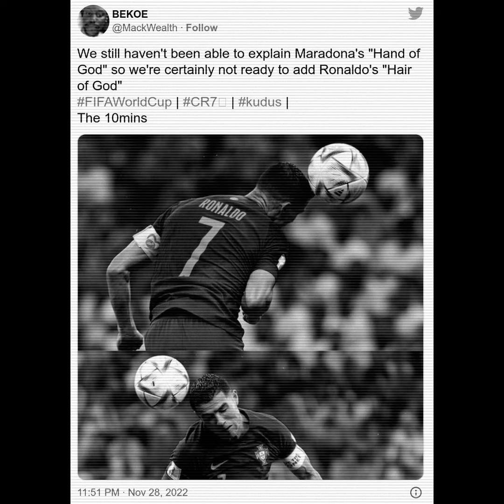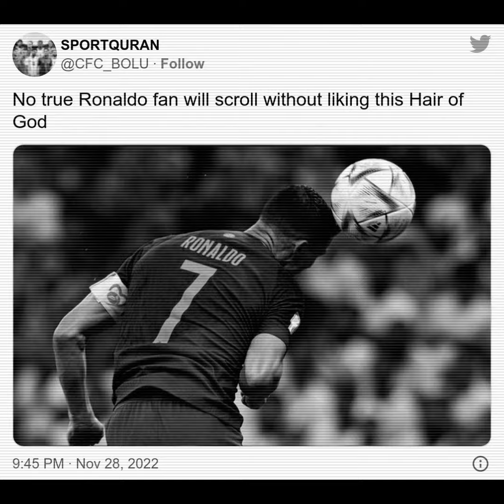WORLD REACTS TO HAIR OF GOD CRISTIANO RONALDO VS URUGUAY IN WORLD CUP 2022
The world of Twitter is trending with the keyword 'Hair of God' after Cristiano Ronaldo attempted to claim the goal scored by Bruno Fernandes. The goal was one of the two goals of the Portuguese team's victory over the Uruguay national football team held at Losail Stadium. Cristiano Ronaldo fans, known to the militants, did not want to waste time providing full support. They even compared the act of the iconic Maradona to the World Cup's 'Hand of God' or the hand of God's hand. If seen in close-up, it does show Ronaldo's hair on the ball. Thus, many fans on Twitter were convinced that the goal belonged to Ronaldo. Bruno Fernandes feels Cristiano Ronaldo is entitled to claim Portugal's first goal against Uruguay in the 2022 World Cup. Fernandes feels only to feed and see Ronaldo touching the ball before entering the net. FIFA recorded the goal as belonging to Bruno Fernandes. Meanwhile, there were also parties who felt Ronaldo was entitled to the goal. They believe there was a contact between Ronaldo 's hair and the ball that was later dubbed' Hair of God '. " I celebrate it as if it were Ronaldo ' s goal. I think it looks that Ronaldo touched the ball. My intention was to feed him, " opens Fernandes quoted from the Mirror. " We 're happy with the win earned, regardless of who' s scored. The most important thing is that we reached our target which was to qualify for the next round, " the Manchester United player resolved.